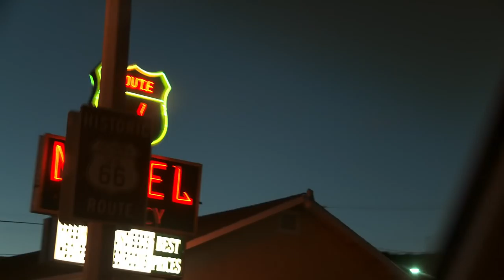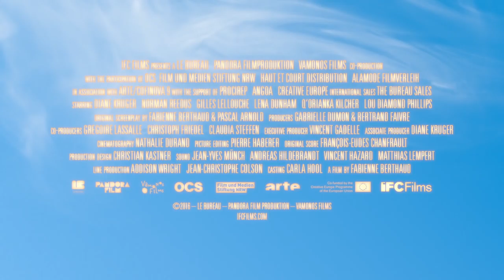Sky TRAILER 1 (2016) - Diane Kruger, Norman Reedus Movie HD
While on vacation in California, Romy breaks things off once and for all with her boorish husband in a dramatic final fight. A free woman in a strange land, Romy embarks on a life-changing trip through the desert that brings in her touch with strangers who impact her life in various ways: a kindly small town police officer, a pregnant, trailer park-dwelling mother, and a charming, ruggedly independent cowboy with whom she finds the possibility of new love.